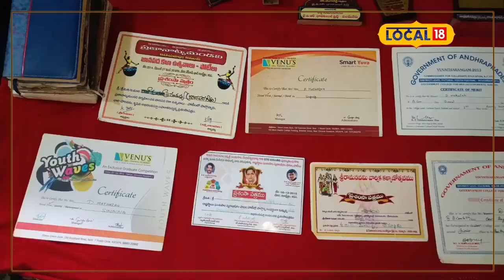Kadapa:ఈ యువకుడికి పాటే ప్రాణం- ఆ పాటే జీవనాధారం